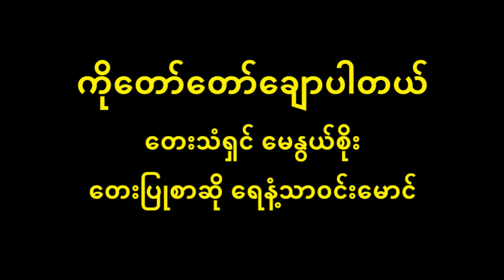ကို တော်တော်ချောပါတယ် မေနွယ်စိုး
ကို တော်တော်ချောပါတယ် Lyric & Music
တေးပြုစာဆို ရေနံ့သာ၀င်းမောင်
တေးသံရှင် မေနွယ်စိုး
မြန်မာ့အသံ Radio Alive Collection

          (ရှေးရေစက်ကြောင့် ချစ်လက်စကျန်တယ် သံသရာဘုံတစ်ကွေ့ ဆုံတွေ့နဖူးစာရွာလယ် ချစ်အားကိုးလောက်ဖွယ် အရည်အချင်းလည်းရှိတယ် မေကတော့တစ်သက်လုံး အချစ်ရည်ရွှန်းလဲ့ မျက်လုံးနဲ့ကြည့်ပါမယ် ကို တော်တော်ချောပါတယ်)၂ …..
          ရင်ထဲမှာသ၀င်တို ကို့ကိုဘယ်သူမှမချစ်ရဘူးကွယ် သိပ်လှရင်တော့ စိတ်မချချင်ပါတယ် လူအိုမဟိုင်းသေးတဲ့ လူပျိုရိုင်းကလေးကျနေပြီကွယ် မေကတော့တစ်သက်လုံး အချစ်ရည်ရွှန်းလဲ့ မျက်လုံးနဲ့ကြည့်ပါမယ် ကို တော်တော်ချောပါတယ် …..
          ချောတယ်ဆိုမှပြောရအုံးမယ် ဆင်ချင်ဖွယ် ကျမစိတ်ထဲအမြင်မှာ အလှသိပ်ကဲပြင်တာ ရှင်တော်တော်လွန်တယ် ပေါင်ဒါရေမွှေးဆွတ်တယ် သနပ်ခါးကိုပင်ကွယ် အိပ်ရာ၀င်နေ့စဥ်သုံးတော့ နောက်ဆုံးကျရင် မိတ်ကပ်ကိုပင်လိမ်းမလားထင်တယ် စိတ်ဓါတ်ယိမ်းရင် မိန်းမဆန်မယ် ယောက်ျားဆိုတာ ကျားကျားယားယား ရှိမှတကယ် ဘယ်သူမှ ကို့ကိုရုပ်မချောဘူးလို့ ပြောချင်ပြောကွယ် မေကတော့တစ်သက်လုံး အချစ်ရည်ရွှန်းလဲ့ မျက်လုံးနဲ့ကြည့်ပါမယ် ကို တော်တော်ချောပါတယ် ….. ။